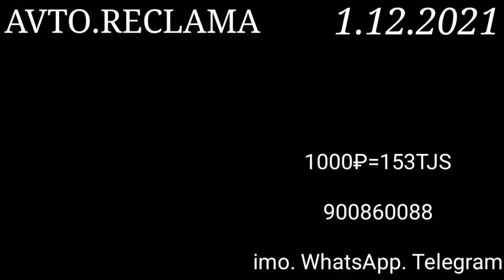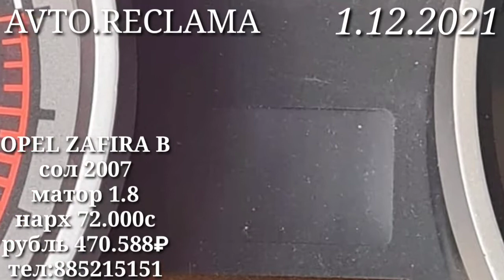Ope сидан,Kia sarento,Kia optima,Opel Зафира,,Kia rio,Opel Vetra b,Opel astra J(1.12.2021)